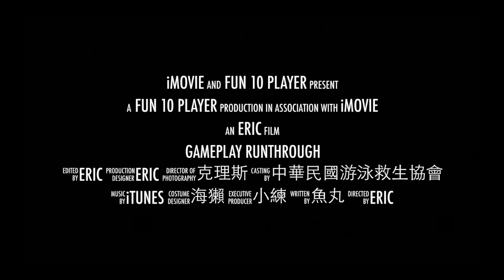十號丸家►►►神秘大地 Terra Mystica S304 遊戲教學 - with 魚丸 艾瑞克｜棋盤遊戲組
神秘大地 Terra Mystica (2012) 策略遊戲
12+，2~5人，60~150分鐘，難度3.9。
神秘大地的七種地型裡住著14個不同的種族，當需要壯大時，發展是必需的，每個種族都有特定的居住環境，必需將鄰近的地型轉換為適合自己種族的環境。

神秘大地是不太需要運氣的的遊戲，它的獎勵需要戰略計算。每位玩家主宰14族個種族的其中之一。巧妙的配合航海術，玩家就可以企圖統治較大的面積，並且能得到城市發展技能。另外還有四個宗教祭拜可以發展。要做到這一切，每個種族都有特殊技術和能力。輸到的玩家，用可以支配的資源來執行他們的行動。不同的建築為玩家帶來不同的資源。住宅容許更多的工人。交易站為玩家賺錢。要塞能解鎖一個種族特殊能力，而寺廟充許你發展宗教信仰，提升轉換地型技巧，航海技能。建築可以升級：住宅可以發展為交易站；交易站可以發展為要塞或寺廟；一個寺廟能用來升級聖殿。每個種族還必需發展轉換地型技巧，而航海技能用來使用河流。

種族考慮的問題，總是他們的居住環境
- 沙漠（苦行僧，游牧民）
- 平原（半身人，教徒）
- 沼澤（煉金術士，魔族）
- 湖（美人魚，魚人）
- 林（女巫，精靈）
- 山（矮人，工程師）
- 荒地（巨人，混沌魔術師）

在神秘大地中，接近其他種族是一把雙面刃。靠近其他族能為你提供額外的能量，但同時也意味著比較難擴大...